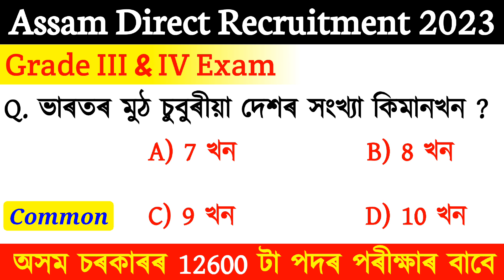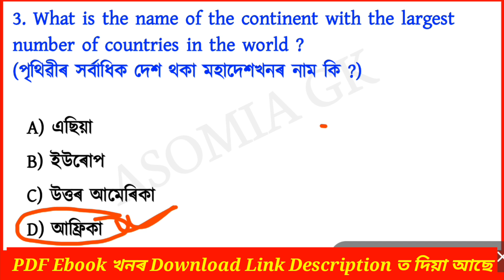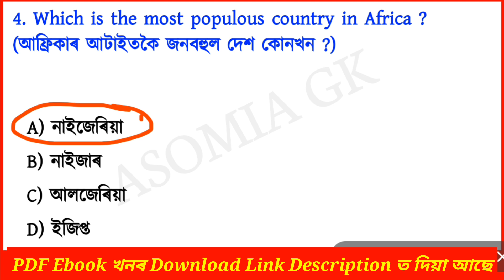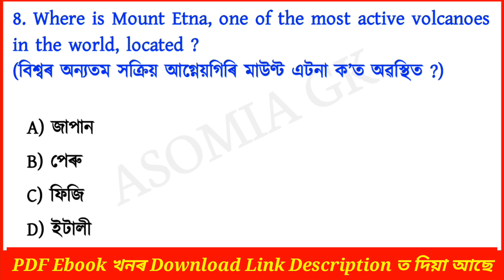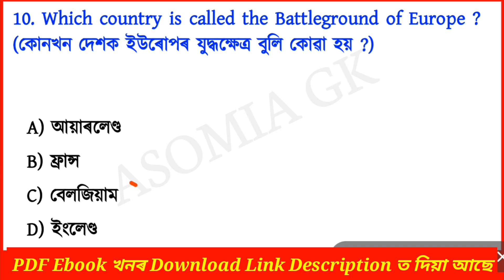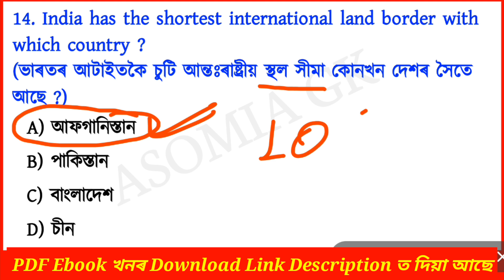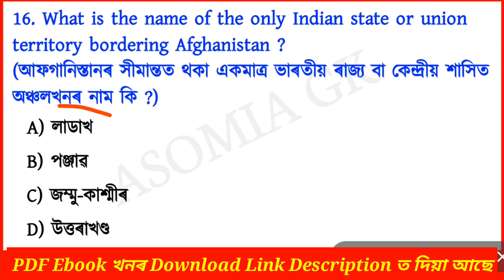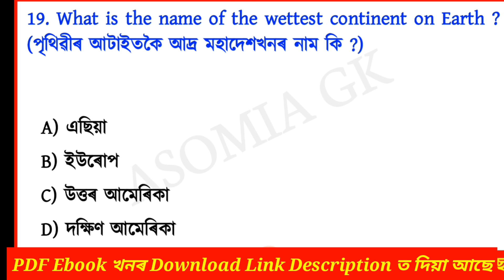ADRE 2.0 Exam | Grade 3 and Grade 4 Exam 2023 | Assam GK | Crack Assam Exam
ADRE 2.0 Exam | Grade 3 and Grade 4 Exam 2023 | Assam GK | Assamese GK | ADRE Exam 2023

Crack Assam Exams
ADRE 2.0
Grade 3 and 4
Grade 3 Vacancy
Grade 4 Vacancy
Assam govt job
12600 Vacancy
Grade 3 and 4 Exam
Assamese GK
General Knowledge
General Studies
Asomia GK
grade 3 and 4 exam syllabus 2023
dme exam 2023
grade iii and iv exam notification 2023
grade3 exam,grade4 exam
adre 2023
grade3
grade4
4 grade job in assam 2022 question paper
assam grade 3 question paper
grade 3 questions and answer
3rd grade questions and answers
assam grade 3 and 4 requirement questions answers
3rd grade questions and answers
adre questions answers 2023
4th grade interview questions and answers
grade 4 previous year question paper
Gk Assamese
Assam gk
3rd grade questions and answers
grade 4 questions and answers
3rd grade 4th grade questions answers
4th grade interview questions and answers
Gk Assamese 2023
4th grade job in Assam 2023 question paper
3rd grade 4th grade question answer 2023